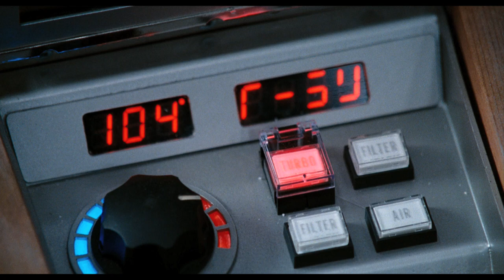Hot Tub Time Machine | Official Redband Trailer HD | 2010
Hot Tub Time Machine follows a group of best friends whove become bored with their adult lives: Adam (John Cusack) has been dumped by his girlfriend; Lou (Rob Corddry) is a party guy who cant find the party; Nicks (Craig Robinson) wife controls his every move; and video game-obsessed Jacob (Clark Duke) wont leave his basement. After a crazy night of drinking in a ski resort hot tub, the men wake up, heads pounding, in the year 1986. This is their chance to kick some past and change their futures  one will find a new love life, one will learn to stand up for himself with the ladies, one will find his mojo, and one will make sure he still exists!